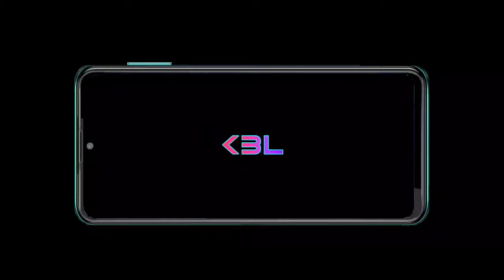LEXA LIVA LENA | THREE IN ONE CINEMATIC VIDEO | KANNUR BUS LOVER'S | SREERAG SREEROO CREATIONS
LEXA
KANNUR KOZHIKKODE LS
LIVA
THALASSERY KOZHIKKODE LS
LENA
KANNUR KOZHIKKODE LS

Kannur Bus Lover's Official